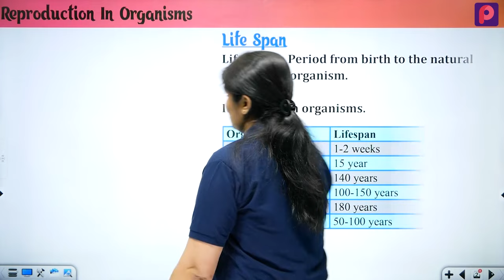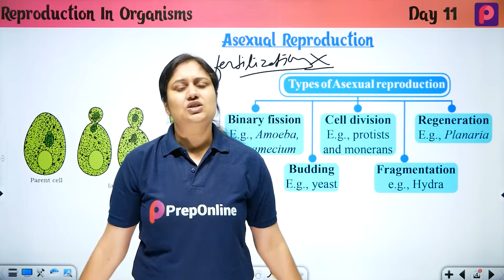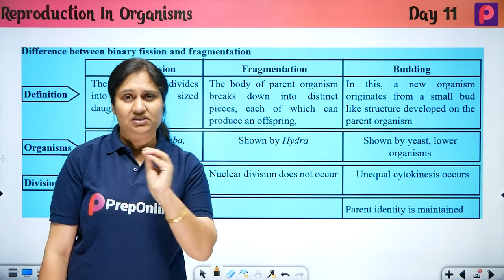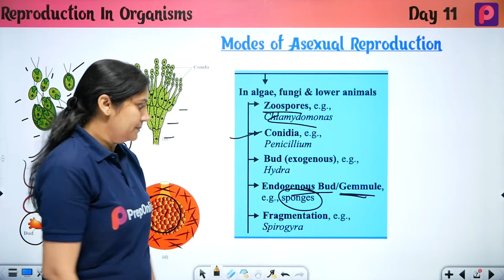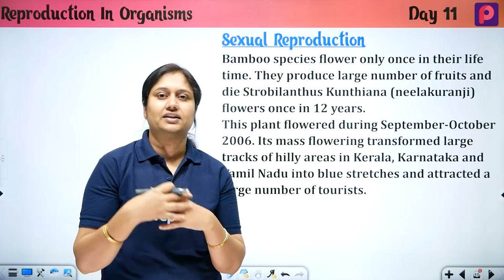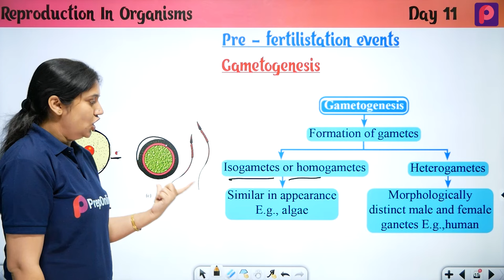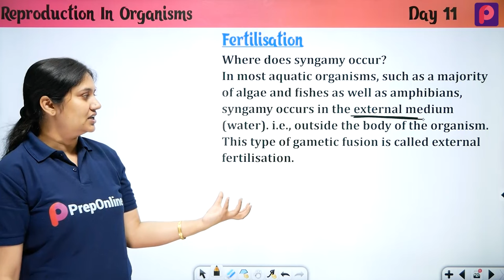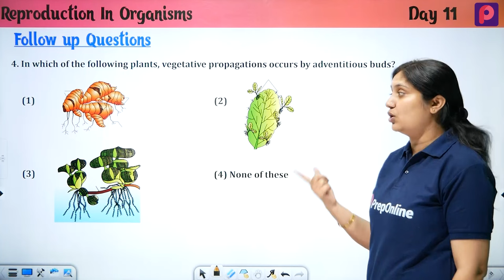Day 11 Reproduction In Organisms